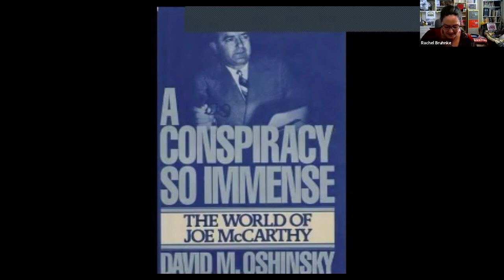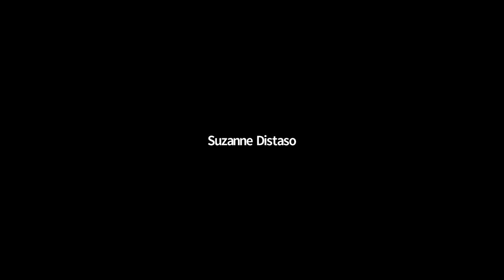Richard Moser– How the American People Lost the Cold War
Richard Moser gives his testimony at the Cold War Truth Commission on March 21st, 2021.